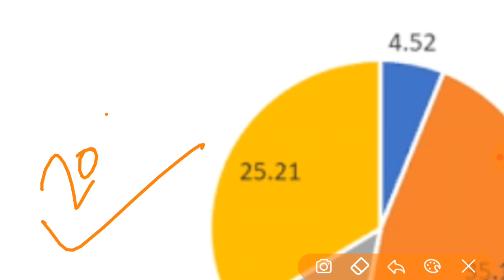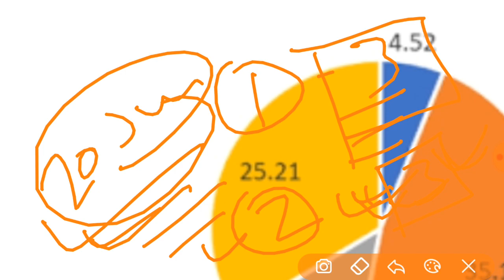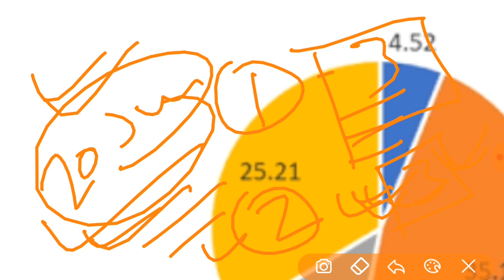EDUCATIONALBYARUN EXAM REVIEW FOR NET ASPIRANTS